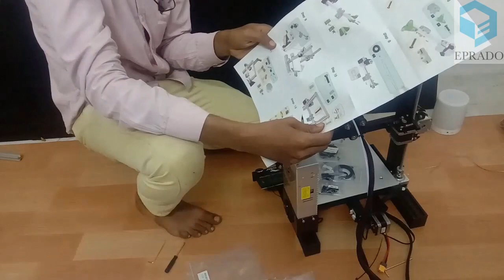Ender 3 Unboxing and Assembly Video - Part 4 in TAMIL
3D printing Service

all branded 3D printers Sales and Service Available
Customized 3D printed gifts Available
MOON LAMP
HEART LAMP
LITHOPHANE
All variety of 3D printer Filament Available
Ender 3 3D printer kit Available
Customized 3D printer Available Rangs from 100*100*100 mm To 1000*1000*1000 mm
School and College projects will be done